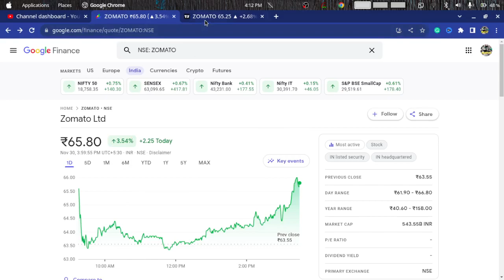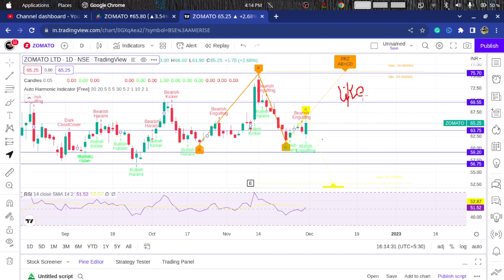zomato share news today | zomato share latest news today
1- We are not a Financial Advisor
2- This is only Educational video.
3- We are not responsible for any of your trades.
4- Your profits or loss are not our responsibility its on your own risk completely.
5- We simply share our views towards Market , So before taking trade consult your personal Financial Advisor.